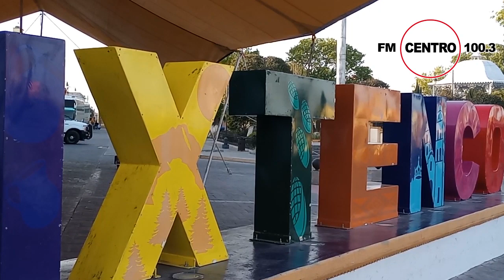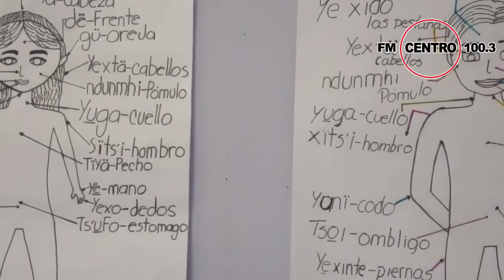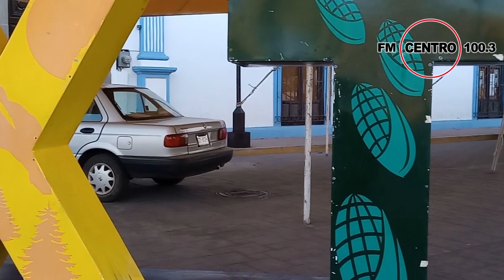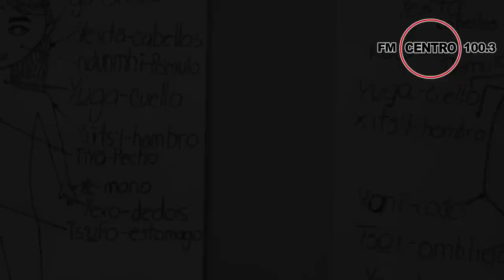LENGUA YUMHU, AL BORDE DEL PRECIPICIO.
🎥 La preservación de las lenguas maternas requiere algo más que buenas intenciones o discursos políticos. A la enseñanza se le debe destinar presupuesto, dice uno de los últimos hablantes de Yumhu en Ixtenco, Tlaxcala.